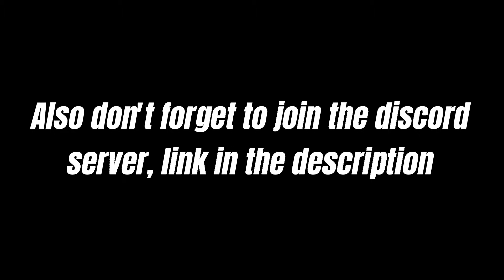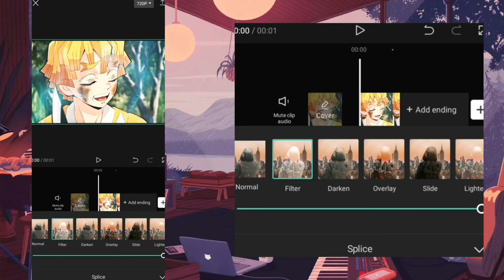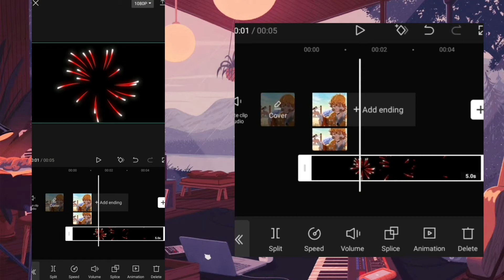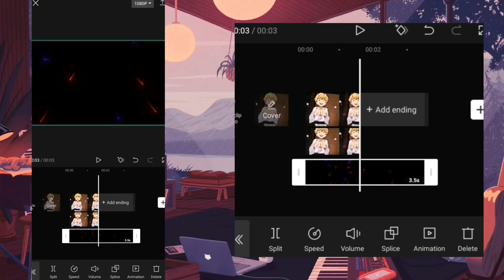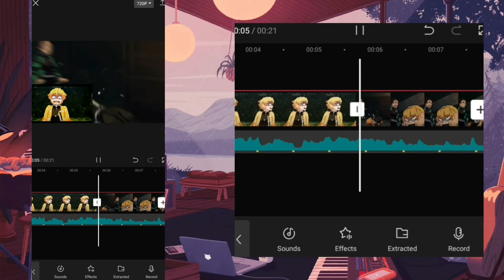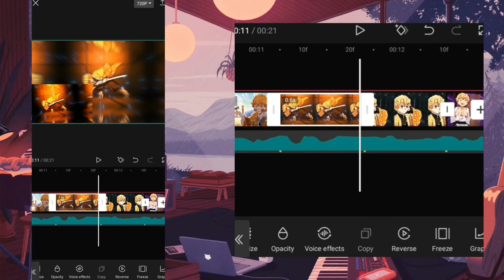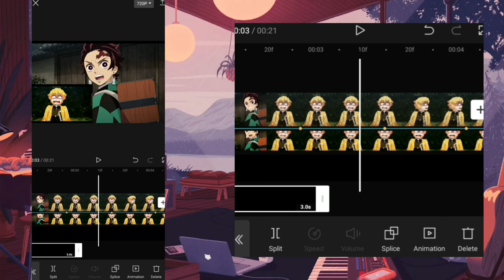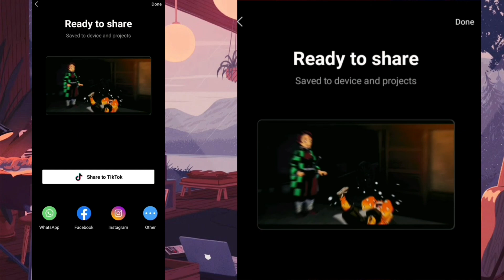I Took A Pill In Ibiza - Zenitsu (Tutorial)